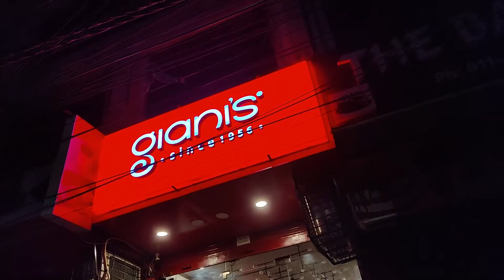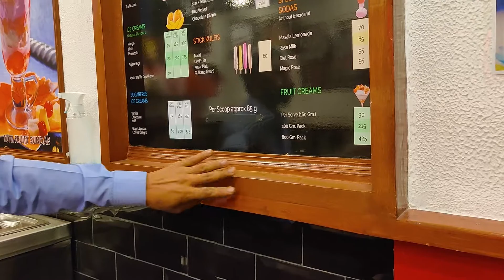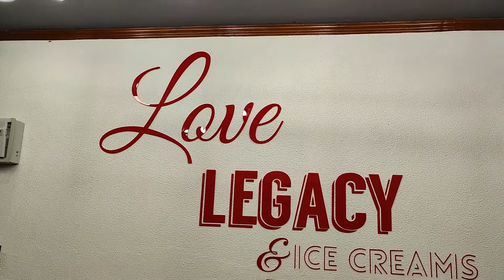Went out after so long 😍 | Daily vlogging | AKS Vlogs